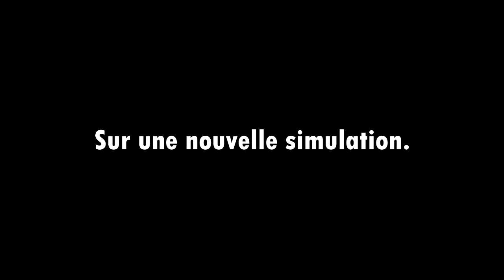TRAILER - Touring Car Classics by PLM, nouvelle saison!